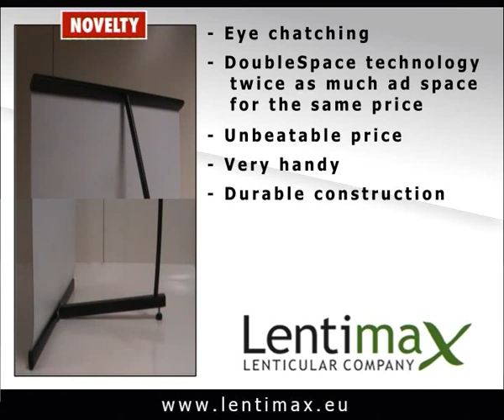FLIP-FLOP Banner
FLIP-FLOP Banner by Lentimax.